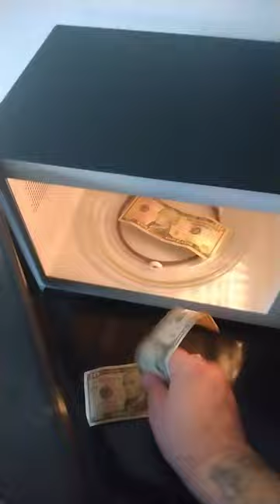THIRTY DOLLARS IN THE MICROWAVE